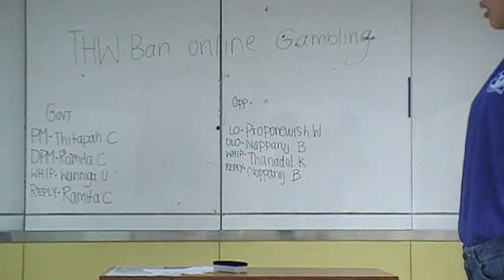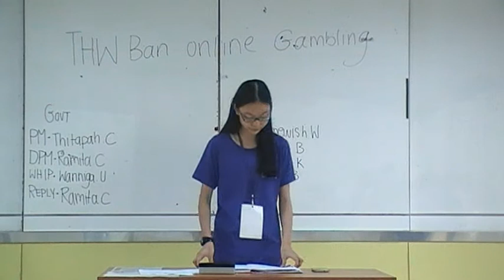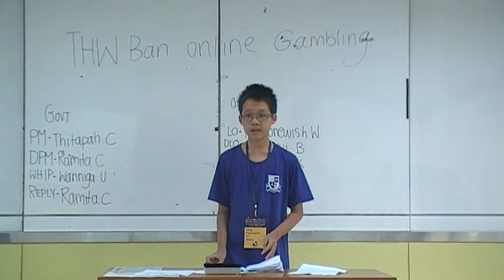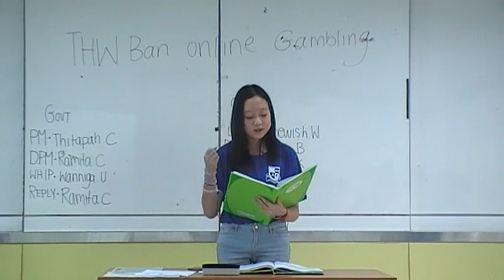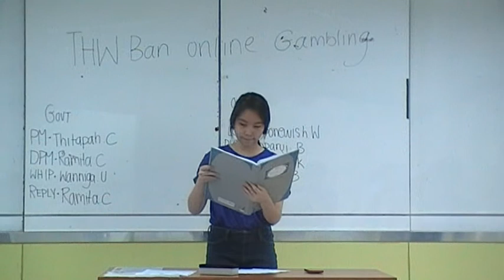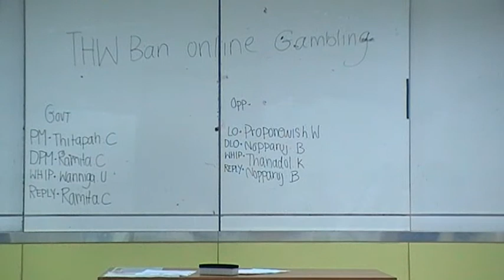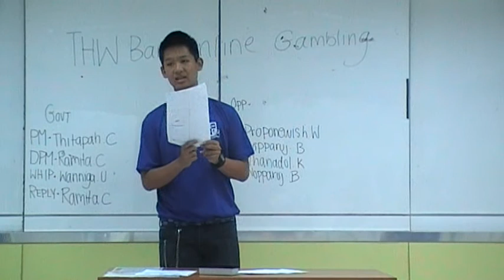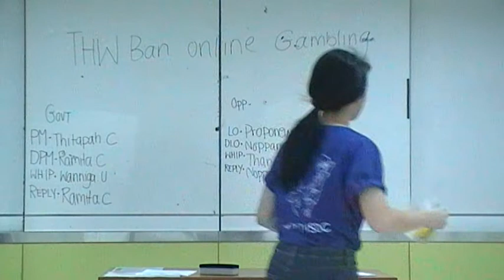TWSDC Panyarat 2015 PHS4 v AC1